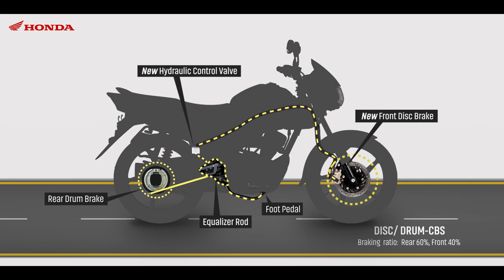HONDA CBS BRAKING SYSTEM